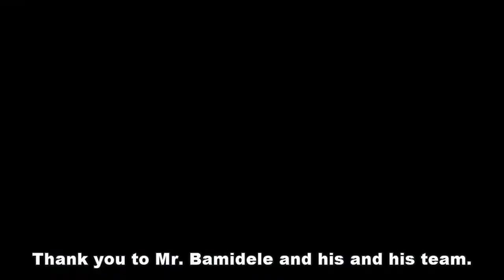The Testimony of Bashir on the Impact of Diploma In Export Trade Finance on his Career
Do you know that the American Institutes of Extended Studies now runs Diploma programs in Export Management and Finance in Nigeria?